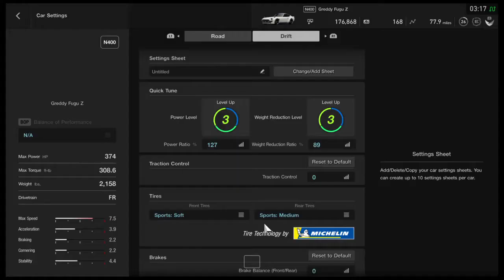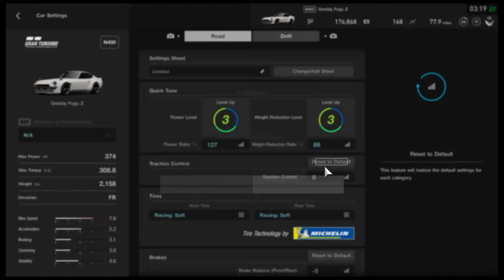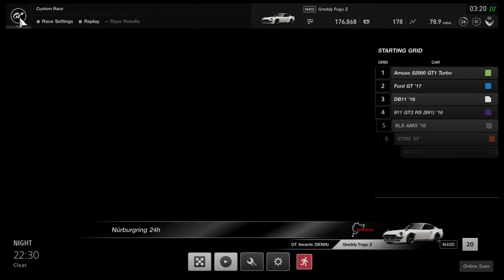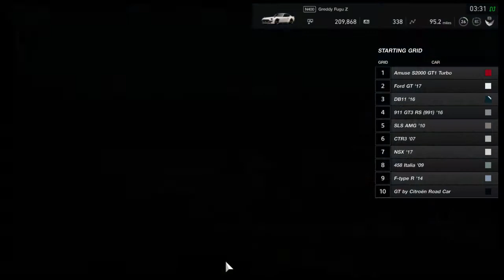Gran Turismo GT Sport - driving GREDDY FUGU Z 374HP nissan 280z on nordschleife Nurburgring 24hr